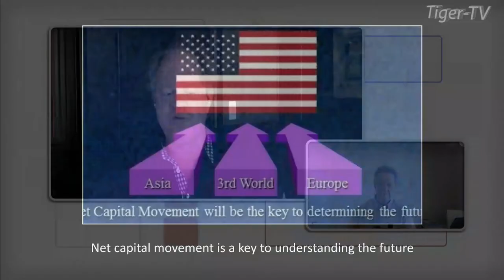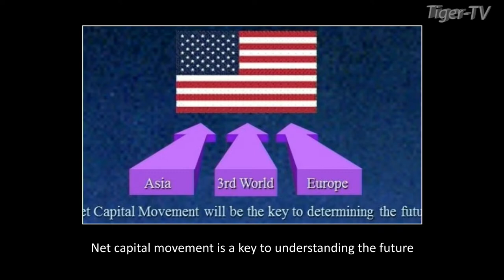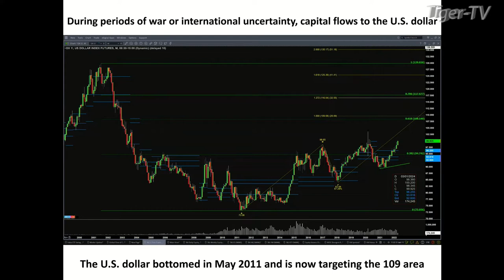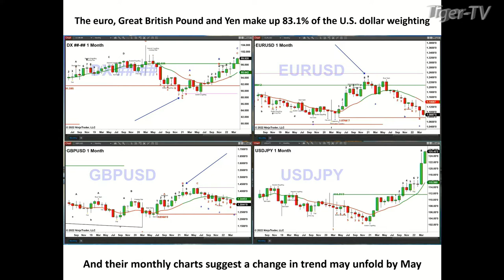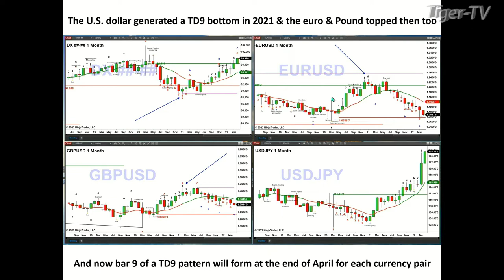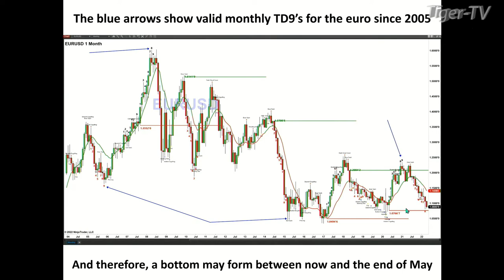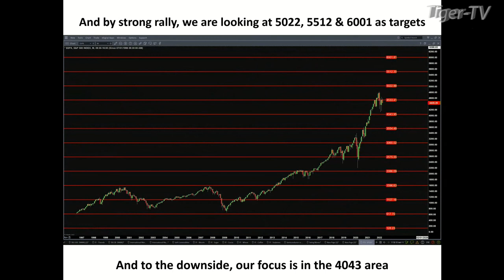April 11th, Steve Rhodes on The Tom O'Brien Show - 2022